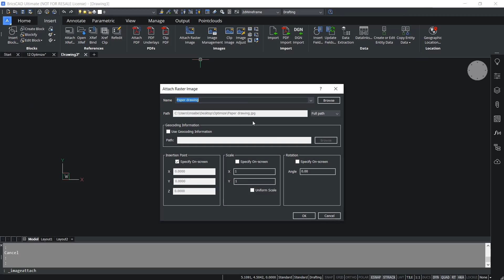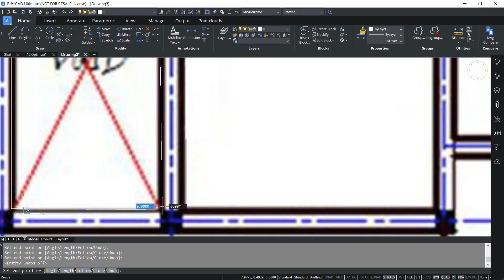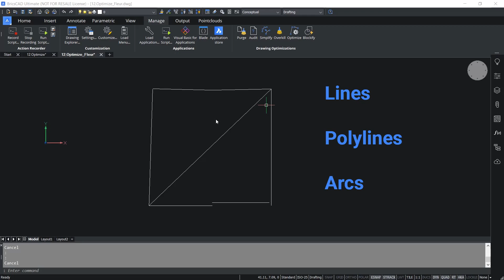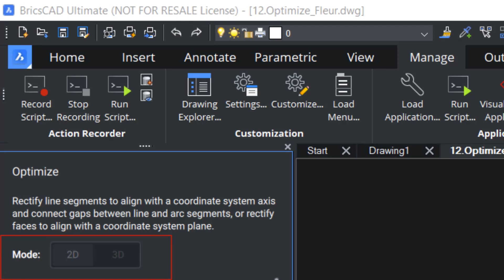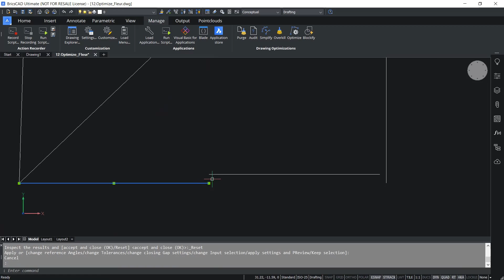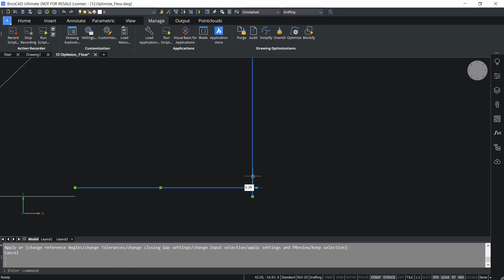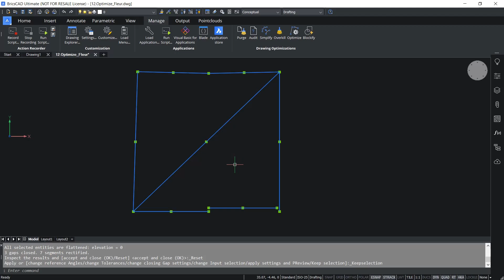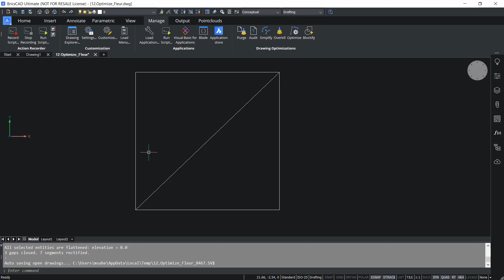OPTIMIZE 2D IN BricsCAD V22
Optimize is a powerful tool in BricsCAD which you can use to fix a scanned drawing, Point Cloud drawing, or a drawing created by tracing over an existing image. This smart tool also enables you to straighten skewed lines and close the gaps between entities such as lines, polylines, and arcs.